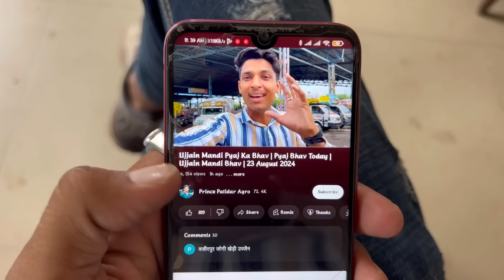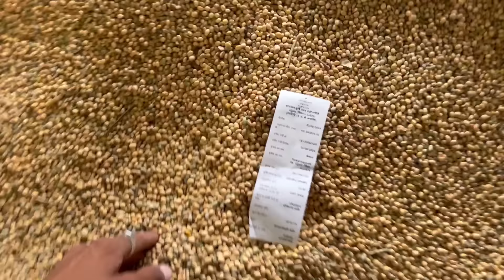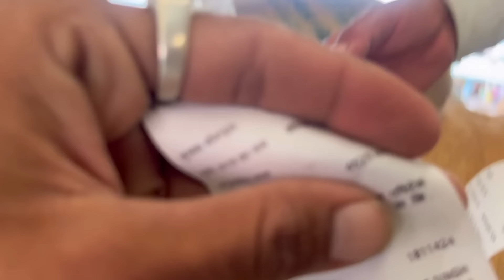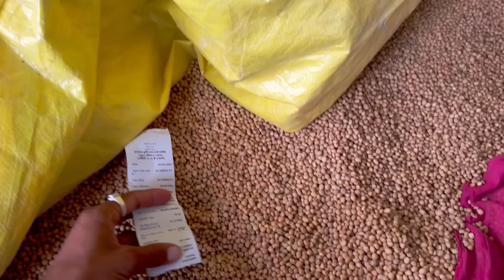Ujjain Mandi Bhav: Soybean Rate Today Ujjain Mandi | Gehu Ka Bhav | 30 August 2024